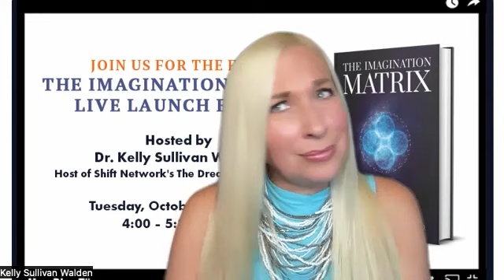YOU are INVITED to the Imagination Matrix LIVE Book Launch Event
October 24th, 2023  is the Big Day!
The Imagination Matrix LIVE Book Launch
by Stephen Aizenstat Ph.D.

Please join Stephen and I for the official launch of
The Imagination Matrix!

I’m so excited to have the honor of interviewing Stephen Aizenstat Ph.D. about his groundbreaking book:
 The Imagination Matrix.

Special guests include:
Jean Houston
Michael Meade
Jennifer Freed
Robert Bosnak

The power of imagination is already inside you. Learn how to harness this limitless resource to positively impact your life, your community, and the world.

October 24th
4:00 to 5:30 p.m. (PT)